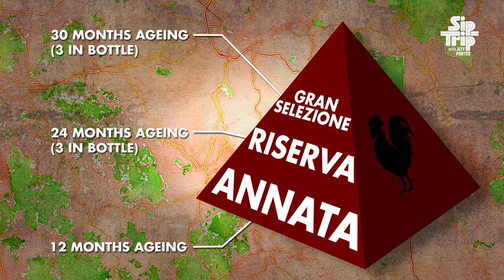Explaining Chianti Classico: The Winemaking Heart of Tuscany - Sip Trip Shorts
Chianti Classico: History, passion, and tradition all in one glass.

Join Sip Trip as it explores one of the world’s most historic wine regions with the butcher of Panzano Dario Cecchini, and president of the Chianti Classico Consorzio Giovanni Manetti.